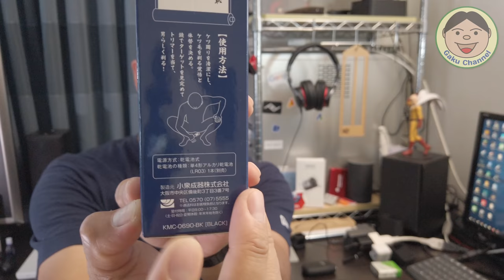僕が興味をもったドンキのアイデア商品！！その名も『押忍！ケツ毛トリマー』【1,598円（税込）】(≧▽≦)／#168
ネット記事で見つけちゃったドンキの新製品！！その名も！『押忍！ケツ毛トリマー』です。
なんというダイレクトな商品名なんでしょう（笑）でもこれって、すごいアイデア商品じゃないですか？？まさか『ミラー』と『LEDライト』を付けちゃうなんて(; ･`д･´)
僕はすっごく欲しくなって、すぐ買いに行っちゃいました。
しかもお値段が安い！！！！税込で「1,598円」ですよ！！
とりあえずの開封動画です。まあ、そりゃ使ってるとこはお見せ出来ないですよね～( ´∀｀ )

●OsmoAction関連
○OsmoAction

○ZHIYUN Rider-M

〇Wireless Module

『装備品』
〇アライヘルメット ASTRO-IQ XO

『電装系』
〇UNI-SHINE Ledフォグランプ

『外装品』
〇Tiakia バイク スマホ ホルダー

『整備用品』
〇AZ エンジンオイル MEO-012

●ドローン
【DJI】
〇Phantom4Pro

〇Ryze Tello

【Hubsan】
〇H501M X4 Air

〇H502S-X4-DESIRE FPV

●GoPro関連
〇GoProHero7 Black

○ZHIYUN Rider-M